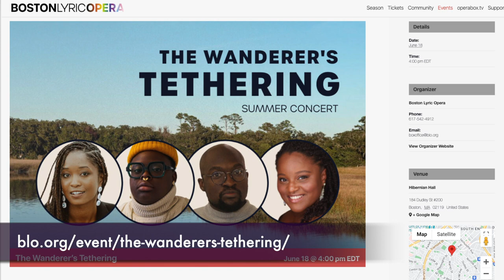6.14.23 BNN News Interview with Mason Bynes, The Wanderer's Tethering, Boston Lyric Opera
Join us as we chat with Mason Bynes, Composer of the new Boston Lyric Opera-commissioned libretto The Wanderer's Tethering which makes its  one-night only premiere in Roxbury's Hibernian Hall on Sunday, June 18, 2023 at 4pm.

Reserve your ticket and learn more about the new work, a collaboration between Bynes and Boston Poet Laureate Porsha Olayiwola:

More on The Wanderer's Tethering:
Boston Poet Laureate Porsha Olayiwola teams up with composer Mason Bynes on The Wanderer’s Tethering, an operetta that explores the complex experiences of people with both African and Black American roots. Through a mix of songs and spoken word performance, the central character Toby navigates between feeling unmoored in her identity and finding the stories and legacies that become her anchors. Bynes’ music includes the merging of Negro spirituals and Igbo folkloric music, reflecting the merging and transformation that Toby goes through in claiming her identity. The concert program, curated by BLO Artistic Advisor Vimbayi Kaziboni, also includes musical selections by Trevor Weston, Jessie Montgomery, and Florence Price. During the program, audiences will also hear from the artists about their inspiration and creative process. This performance features Boston Poet Laureate Porsha Olayiwola, musicians from Castle of our Skins, and BLO Jane & Steven Akin Emerging Artist Brianna J. Robinson.

Tune in to BNN Media News to catch the full broadcast this Friday 6/16/23 at 5:30 PM, 9:30 PM, and 11:00 PM, on the News & Information channel - Xfinity 9 | Astound 15 | Fios 2161 | bnnmedia.org
HD+ | Xfinity 1072 and 7:30 on WBCA |102.9 FM.